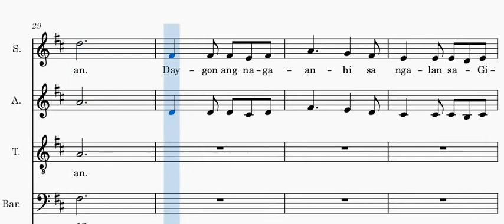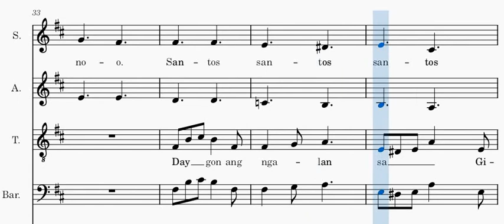11th Mass SANTOS | TENOR PART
11th Mass Pastorela by Rudy Villanueva
Misa De Gallo SANTOS Song